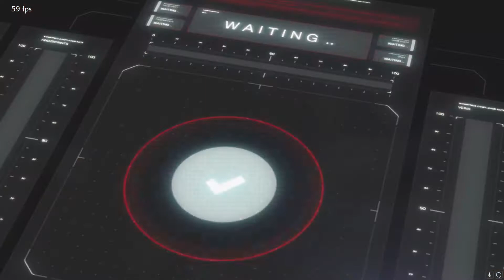[так вот что тогда произошло на самом деле!] слепое прохождение Tekken 7 с комментариями #5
в этом ролике выяснилась правда о причине убийства сумасшедшим сильным стариком его жены, также мы узнали, кем ему приходится Ларс и Дзин, а ещё я, будучи красноволосым мужиком с уродливыми бусами, пыталась убить сына этого безумного старика...